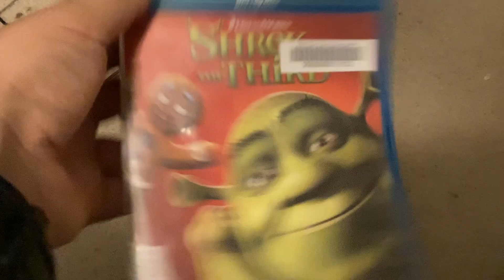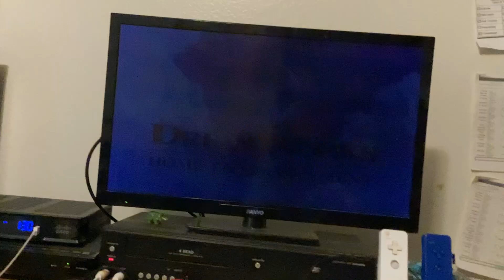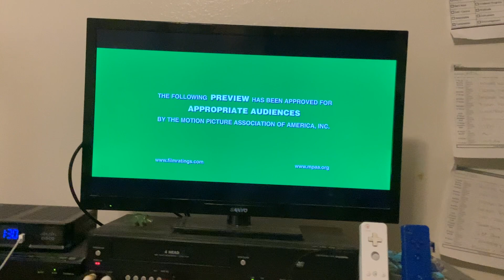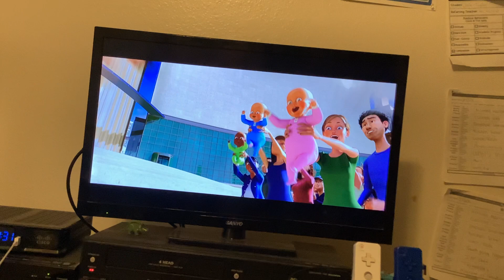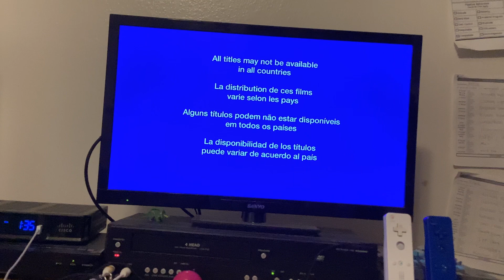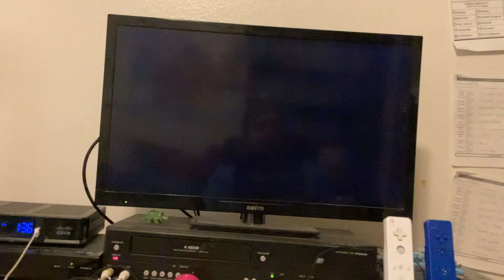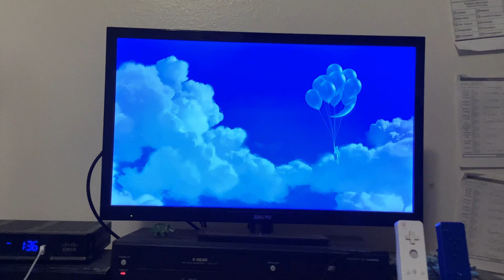Opening to Shrek the third 2010 Blu-ray 2018, Universal Studios reprint